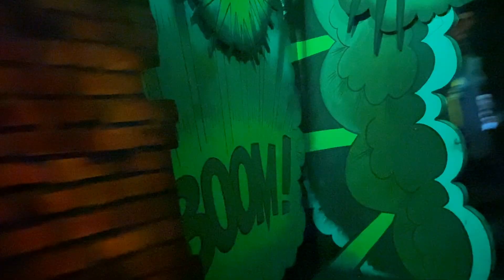Mr. Toad's Wild Ride Disneyland Anaheim California First Ride POV May 18th, 2023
We zig zag on a motorcar through England running into familiar faces from The Adventures of Ichabod and Mr. Toad until we get hit by an oncoming train that sends us to hell. This is our first ride on it.